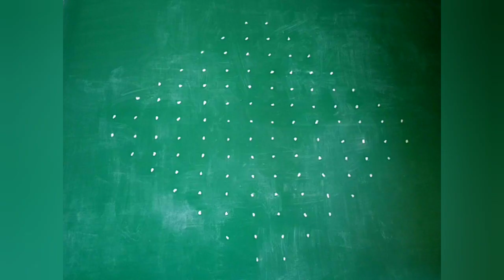|| Rangoli || Happy New Year 2023 || Muggulu || Bhavani Srinivas Vlogs and Rangoli